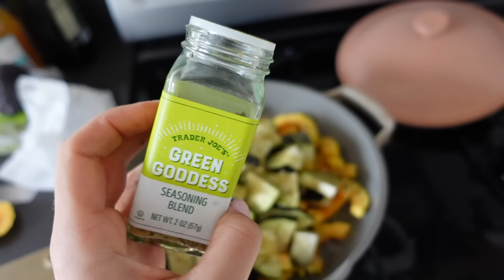what i eat in a day - how I healed my gut | meals, supplements, & more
if you're looking to improve lactose intolerance and gluten intolerance shop fixbiome system/6-8 week course

their ingredients target: SIBO, IBS, Candida, leaky gut, food intolerance issues with constipation/diarrhea and more!

My name is Maryana Dvorska! My channel is mostly vlogs that are based around health (both mental & physical), as well as fashion, and other random bits and pieces of my life! I post lots of full days of eating videos, easy & healthy recipes, mental health chats, & now my new pup. We both hope you stick around!